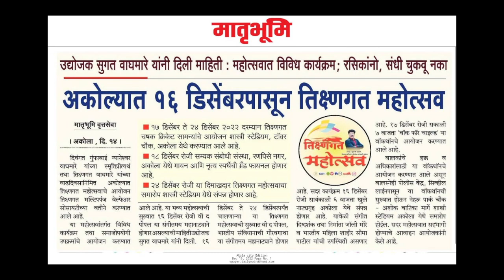DAY 1 || MATCH 4 INNINGS 1ST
THIS CHANNEL IS FOR CRICKET ENTHUSIAST
also shows upcoming tournament’s details in order to find the best opportunity to the tennis cricketer to express his best performance to the world.
CONTACT- MK Sports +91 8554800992/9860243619